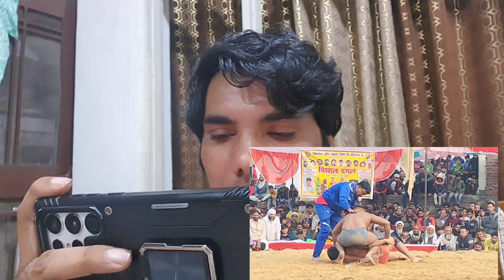जावेद गनी पहलवान vs खलीलूला पहलवान जम्मू कश्मीर मे कुश्ती / Javed Gani ki kushti